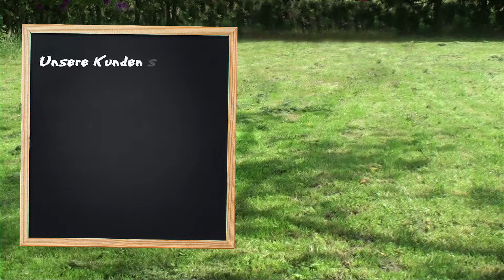Hundezubehör Umhängetasche fürs Auto | HUND-unterwegs.de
Praktische Umhängetasche fürs Auto, um eine Menge an Zubehör und Accessoires für Ihren Hund zu verstauen.